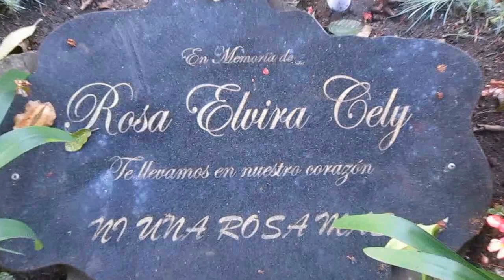Martha Paola Chaves Rodríguez. YO SOY ROSA (Acción performativa)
Valiéndome de la experiencia de un performance colectivo realizado en el año 2015 en el Parque Nacional, en homenaje a Rosa Elvira Cely, retomo esta temática para iniciar la presentación y sustentación  de mi proyecto de Investigación-Creación, titulado: Procesos Sanadores y creativos a partir de tres experiencias relacionadas con un accidente de tránsito, ocurrido en Bogotá Colombia, en febrero 9 de 2012. Maestría en Estudios Artísticos, Universidad Distrital Francisco José de Caldas.

La acción consistió en repartir  y preparar aromáticas de Yerbabuena al público asistente, en el interior del auditorio. Luego, de repartir las aromáticas se proyectó un video donde aparezco, preparando el terreno y cultivando las matas de Yerbabuena que se dieron al público en un principio. Las matas de yerbabuena salieron del terreno donde se encuentra la lápida y el cuerpo de Rosa Elvira Cely.  A medida que se iba mostrando  el video, caminé por el espacio del auditorio. El video duró cuatro minutos y en la parte final recité un poema dedicado a Rosa Elvira Cely (Ver Página 59 del proyecto). Lo anterior, con el fin de realizar un ritual colectivo en homenaje a dicha mujer. Luego empecé a presentar unas diapositivas explicando el proyecto de Investigación-Creación.

Lo anterior, fue realizado el día 22 de Octubre, en el Marco de la programación de la Primer Jornada de Debates, invitación del semillero de Investigación-Creación en torno a su objeto de Estudio, dirigido por el Doctor Giovanni Covelli Meek, en la Universidad Pedagógica Nacional, sede Parque Nacional.